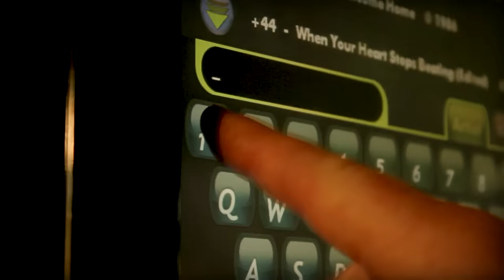Moonshine Bandits - Get Loose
Get the album "FIRE" now!

Music Video for Get Loose performed by the Moonshine Bandits from the new album Whiskey and Women.